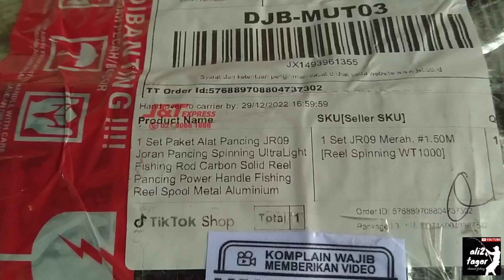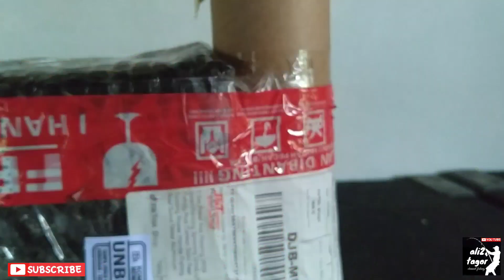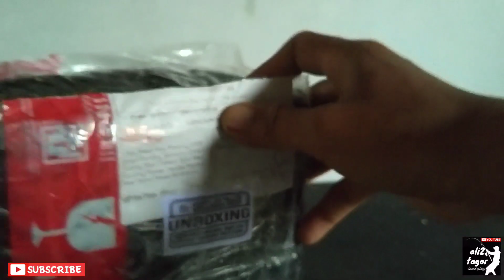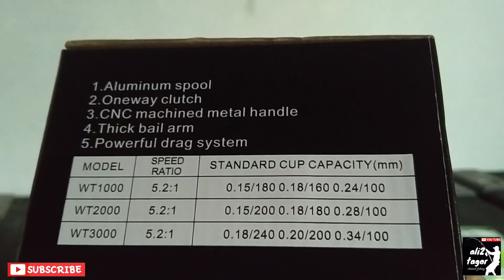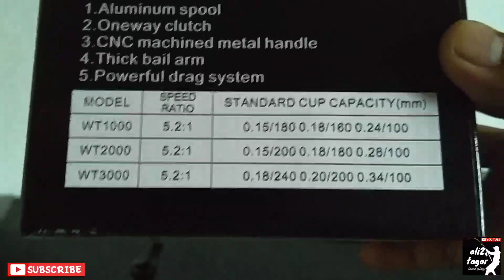UNBOXING SEPAKET REEL DAN JORAN AQUAPRO.